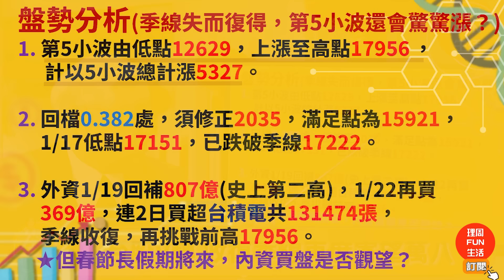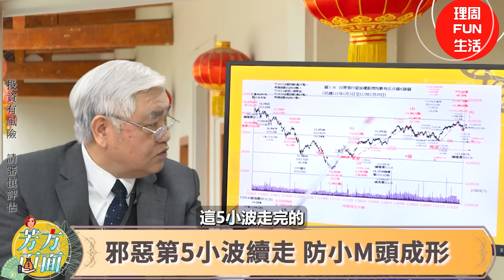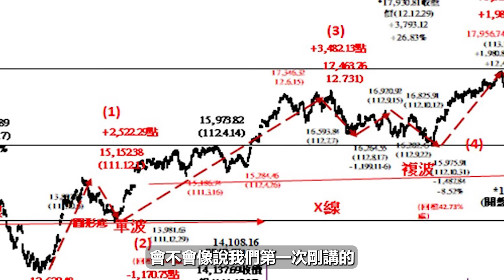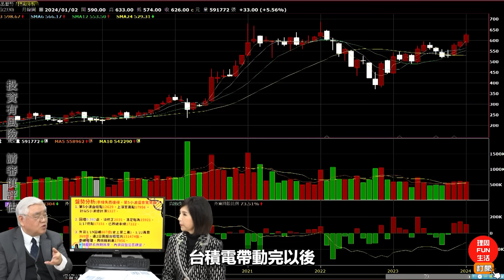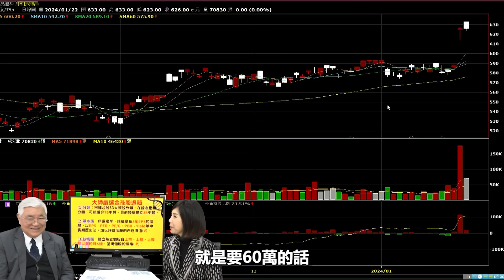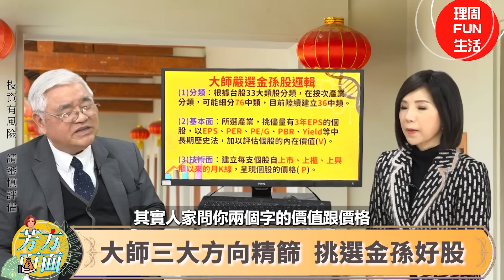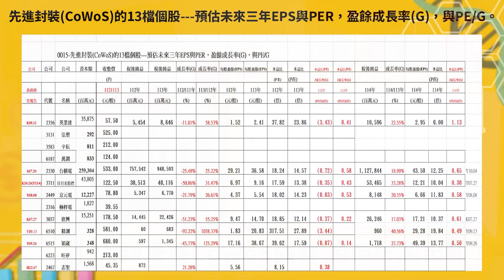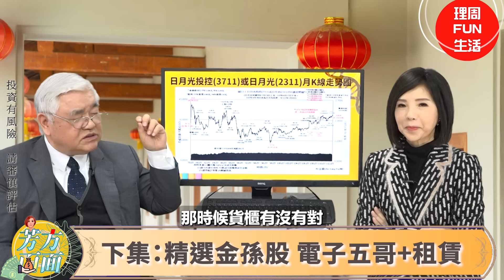大師台積要補貨囉~甜甜價在那裡???【芳方面面理財】feat.杜金龍 EP33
金龍迎金龍
大師欽點
龍騰虎躍金孫股
台股走勢 + CoWoS

00:22 台積電法說利多 救了全世界股市
02:35 台股V轉 收復季線再度寄望萬八
04:19 月KD若觸90  持股宜見好就收
05:06 邪惡第5小波續走 防小M頭成形
06:22 大盤蘿蔔蹲 支撐在近期低點17151
08:15 大師回補台積電  602~594伺機行動
12:08 大師三大方向精篩  挑選金孫好股
16:15 本益比可自行估算 賺錢可以靠自己
18:06 大師彙整CoWoS族群 金孫好股出列
19:45 大師CoWoS首選日月光 EPS逐年高
21:12 下集：精選金孫股 電子五哥+租賃